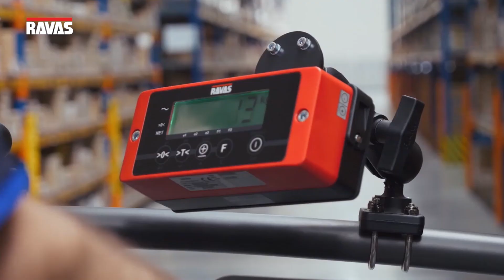DS-iForks-32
iForks-32-Product Video